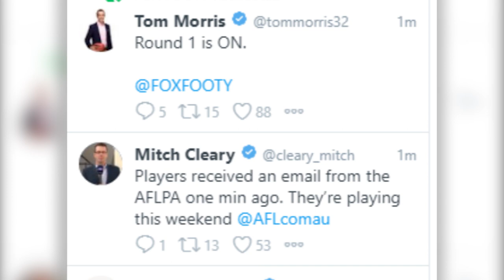Footy finds a way - Round 1 is on!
Footy will return in 2020 and boy oh boy are we excited!